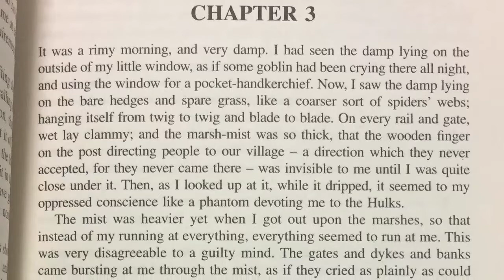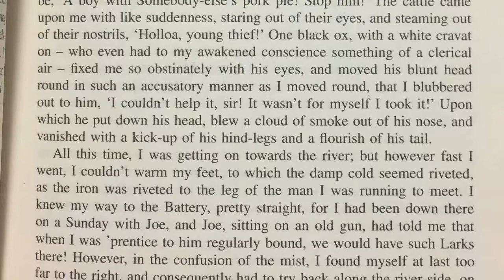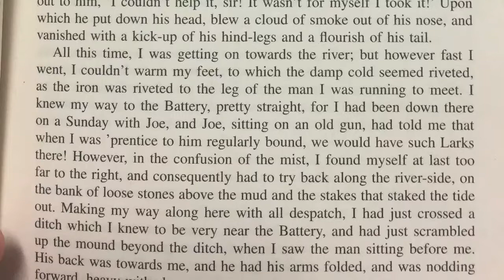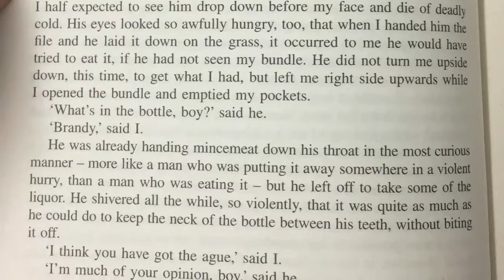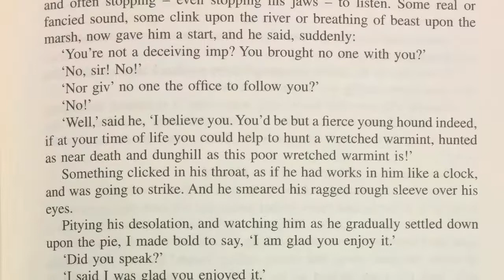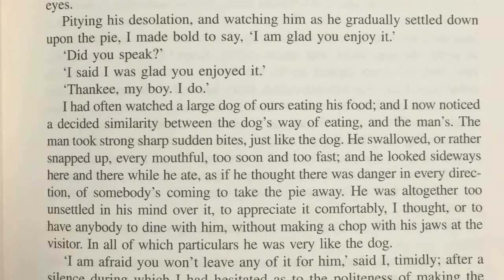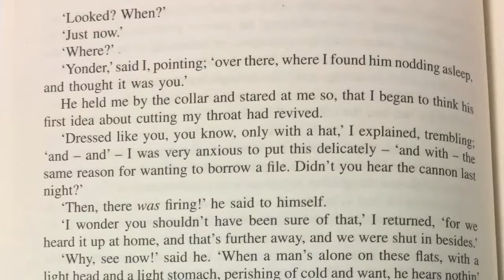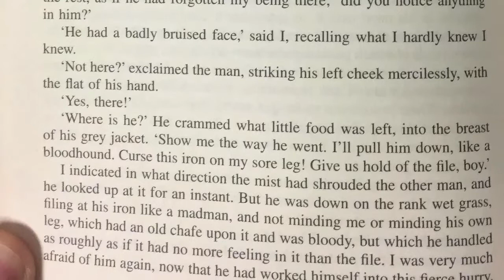Let's Read the Classics! - Great Expectations: Chapter 3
This edition published by Acturus Publishing (2009)
London
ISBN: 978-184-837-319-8